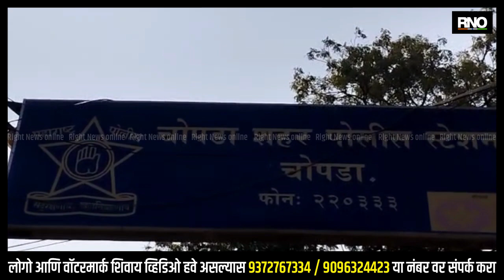JALGAON | चोपडा गोरगावले रस्त्यावर एक इसम मयत अवस्थेत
चोपडा गोरगावले रस्त्यावर  पादचारी जवळ  एक इसम मयत अवस्थेत  असल्याची माहिती मिळाल्याने पोलीस कर्मचाऱ्यांना त्या ठिकाणी पाठवले असता त्यांनी उपजिल्हा रुग्णालय येथे आणले त्या ठिकाणी त्याची ओळख पटली असतात तो गाडोदा येथील रहिवासी होता त्याच्यासोबत दुसरा साथीदार याला उपजिल्हा रुग्णालयात प्राथमिक उपचार करून जळगाव येथे पुढील उपचारासाठी रवाना केला आहे चोपडा शहर पोलीस स्टेशनला अकस्मात मृत्यूची नोंद करण्यात आलेली आहे पुढील तपास करण्यात येत असल्याचे सहाय्यक पोलीस निरीक्षक अजित कुमार सावळे यांनी सांगितले. सदर या  ठिकाणी नेहमी अपघात होत असतात आतापर्यंत 15 च्या वर नागरिकांच्या जीव या ठिकाणी अपघातामुळे गेलेला असल्याने पादचारी  वरील हा जो पूल आहे. त्याची रुंदी वाढविण्याची वारंवार मागणी करण्यात येत असल्याने तरीदेखील त्याच्याकडे दुर्लक्ष होताना दिसत असल्याचे नागरिकांच्या संताप या ठिकाणी जाणवत होता.

BYTE -  पादचारी  चोपडा शहर पोलीस स्टेशनचे सहाय्यक पोलीस निरीक्षक अजित कुमार सावळे